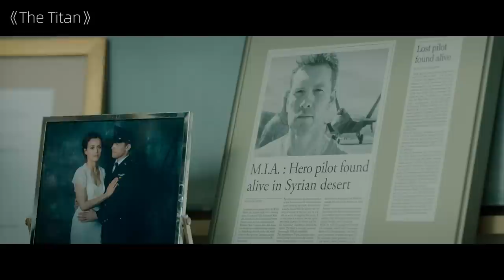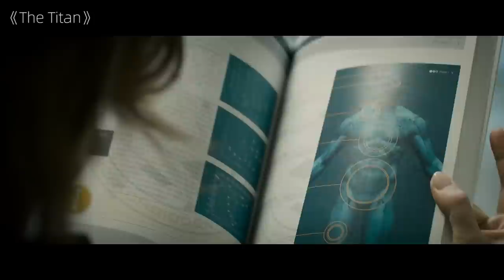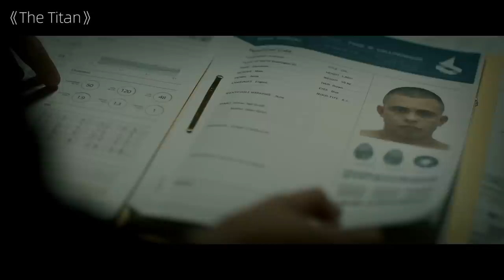The Earth Is Ending And Humans Are Force To Start Their Crazy Evolution For Space Migration!